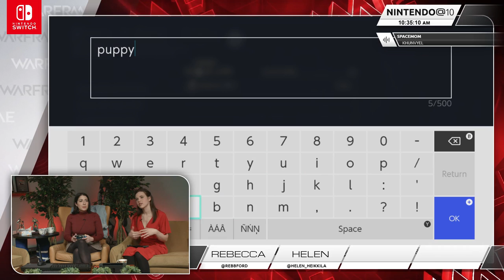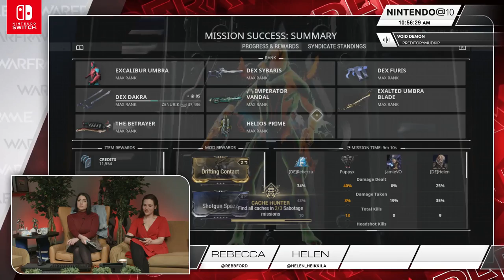Warframe | Nintendo @ 10 - 3/27/2019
Nintendo @ 10 live stream with Rebecca and Helen